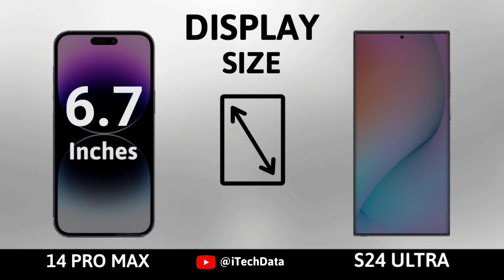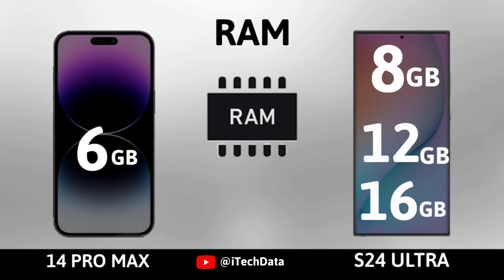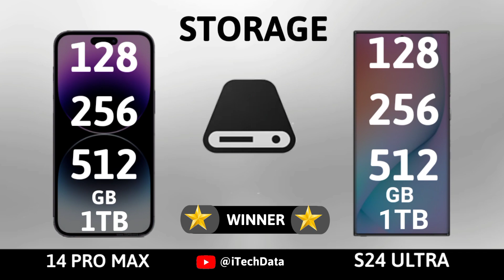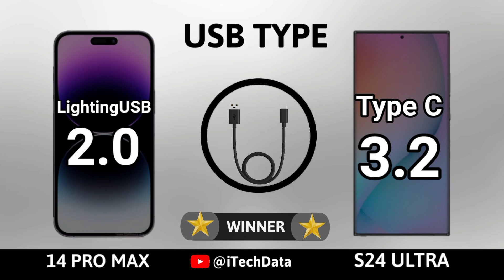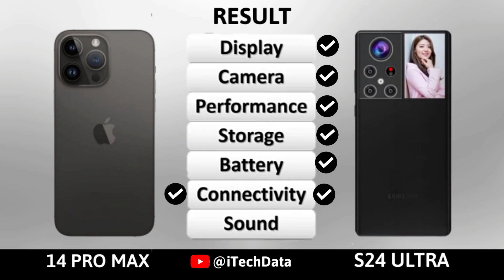Samsung Galaxy S24 Ultra 5G vs iPhone 14 Pro Max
Samsung Galaxy S24 Ultra 5G vs iPhone 14 Pro Max | full comparison | Which is best for You?
NB: The Samsung Galaxy S24 Ultra 5G all spec are based on rumors